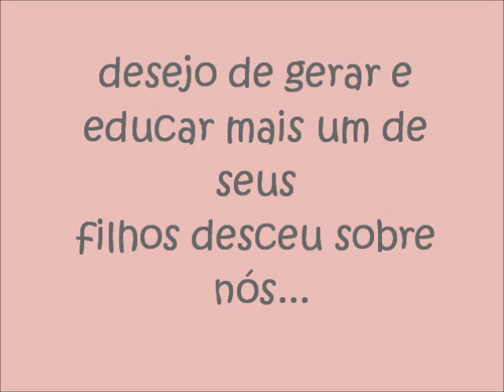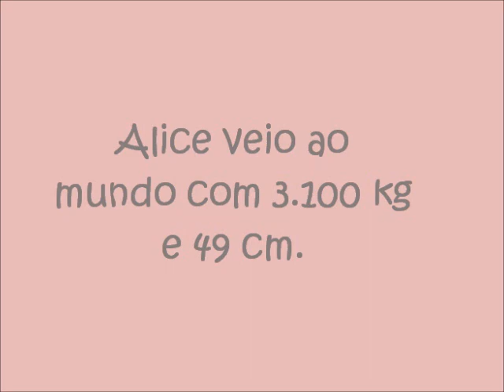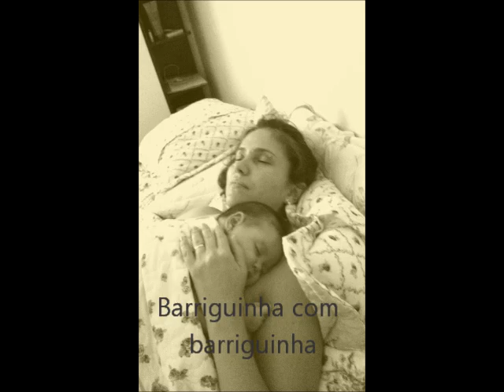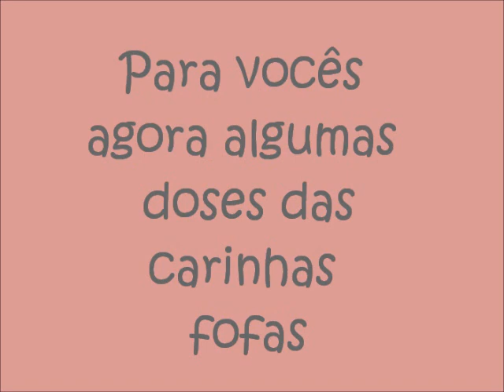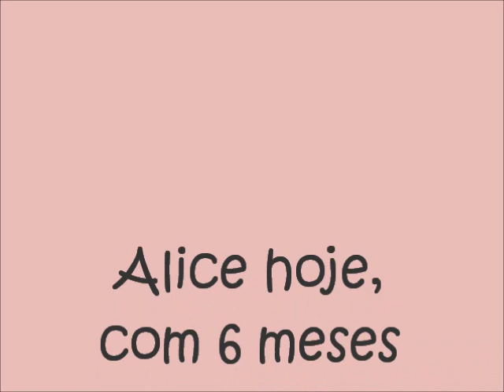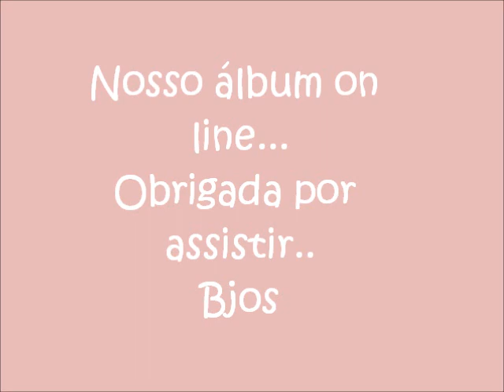COMO PLANEJAMOS NOSSA GRAVIDEZ / 40 ANOS- GRAVIDEZ, PREPARATIVOS E NASCIMENTO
Esse é um simples album de recordações da minha gravidez aos 6 meses da Alice.